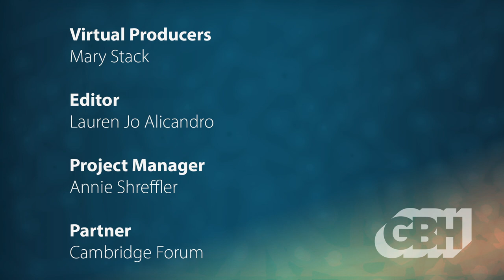Wade Davis: Does COVID-19 Signal The End Of The American Era?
Wade Davis attracted global attention with his opinion piece in Rolling Stone magazine raising this question: Does Covid-19 signal the end of the American era? Why did he ask this disturbingly profound question and why has it struck a chord around the world?

Cambridge Forum director Mary Stack speaks with Davis on the history of U.S. leadership and its unraveling.